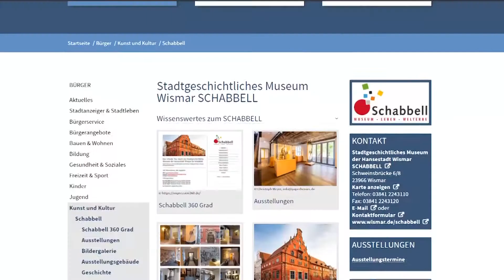Historischer Kostüm-Wettbewerb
Das stadtgeschichtliche Museum Schabbell ruft zu einem kleinen Kostüm Wettbewerb auf: Kinder können in den Winterferien kreative Kostüme nach historischen Vorbildern herstellen. Eine Menge Inspiration für die bunten Kostüme bietet das Schabbell auf seiner Internetseite bei einem 360-Grad Rundgang an.